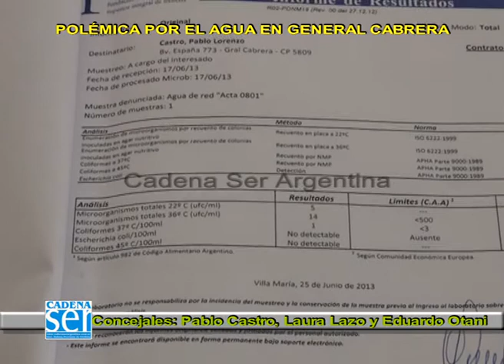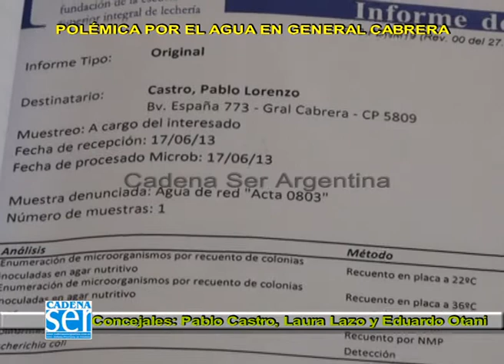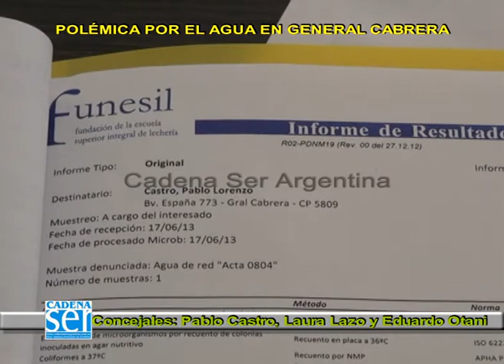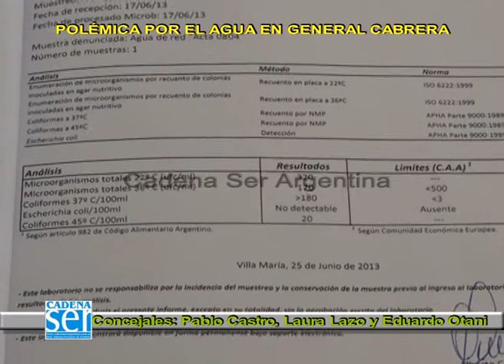Polémica por el Agua en General Cabrera